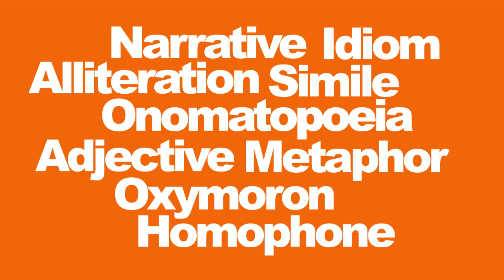Terry Green Explains Onomatopoeia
Terry Green gives us an insight into the basics of onomatopoeia. Entertaining and informative look at the exciting world of onomatopoeia. Great as a plenary, introduction or revision tool.
If you liked this video please login to the O@ learn website and comment on it there, thanks